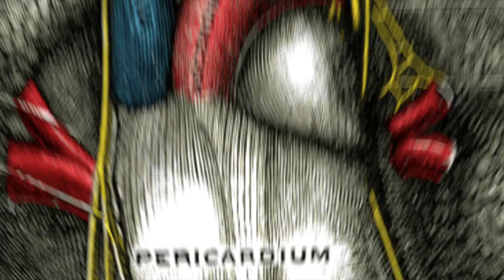Jaap van der Wal: The Secret Life of Fascia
Jaap van der Wal discusses fascia and embryology, as seen in the documentary series The Secret Life of Fascia.

Filmed on located in Berlin at the Fascia Research Congress in 2018.